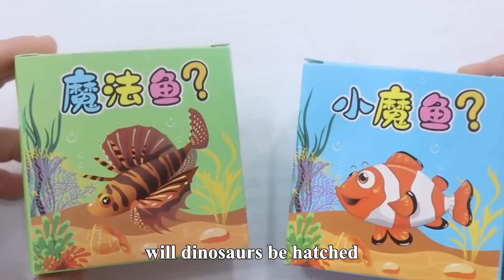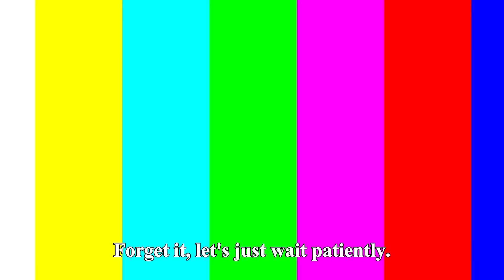Melt 5,000 Chocolate Beans Into a Giant "Elixir", Unexpected Things Will Happen After Eating